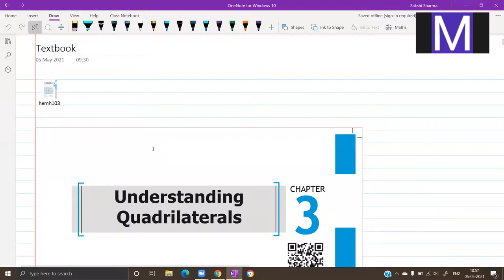Class VIII~NCERT~Ch 3~UNDERSTANDING QUADRILATERALS [Part I]